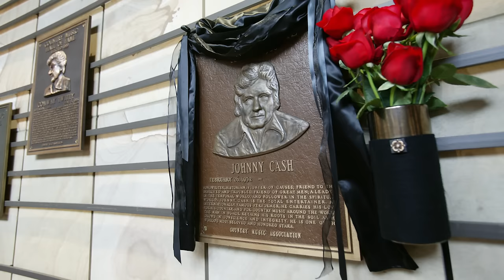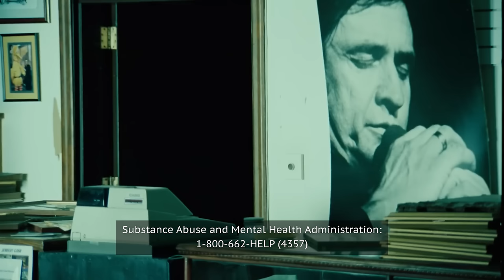Here's Who Inherited Johnny Cash's Wealth After He Died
Famed country singer Johnny Cash may have had five children, but not all of them benefited equally from his will.